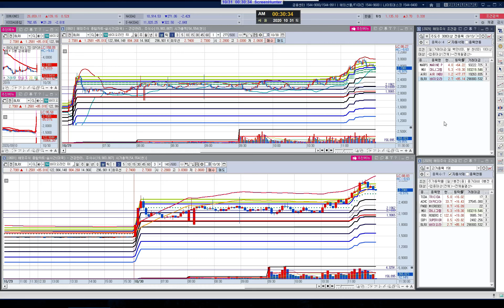급등주1031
당일 미국 급등주 리뷰 입니다.